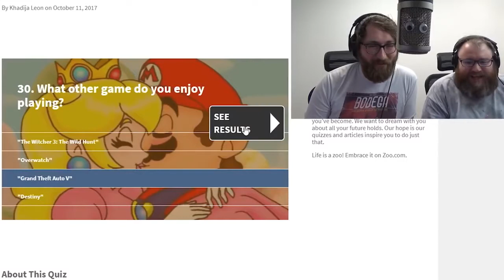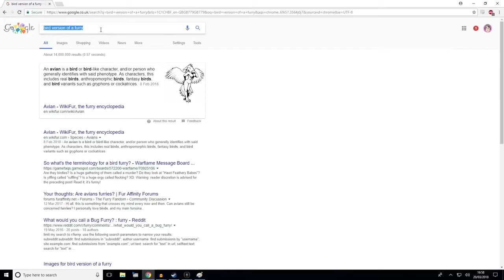Yogscast Furry Compilation #3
I Did not make this, this was made by ThatMadCat I have just reuploaded it
I don't have the other 2 parts unfortunately :/